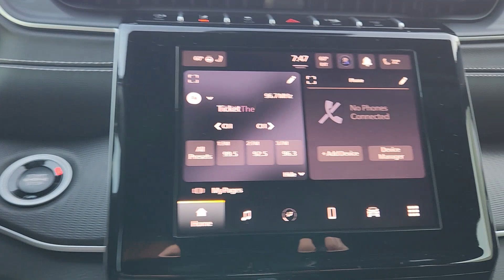2024 Jeep Grand_Cherokee Laredo Fort Worth, Arlington, Dallas, Weatherford, Benbrook TX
New 2024 Jeep Grand_Cherokee Laredo available at Moritz CDJR located in 9101 Camp Bowie W Blvd Ste.#2, Fort Worth, TX, 76116. Servicing the Fort Worth, Arlington, Dallas, Weatherford, Benbrook area.

Get into the  2024  JEEP Grand Cherokee. The Grand Cherokee delivers rugged off-road capability, refined luxury, technology that keeps you safe, connected and entertained, and an iconic spirit of adventure. These are just some of the great options this vehicle comes with: Heated Steering Wheel
, Wireless Charging Station, Sun/Moonroof, Keyless Entry, Remote Engine Start, Heated Mirrors, Satellite Radio, Back-Up Camera, Power Liftgate, Aluminum Wheels. Rugged versatility meets high-tech luxury in the Grand Cherokee. Get behind the wheel today.